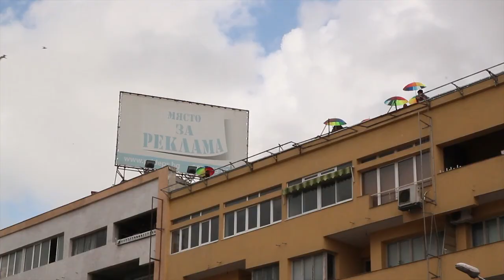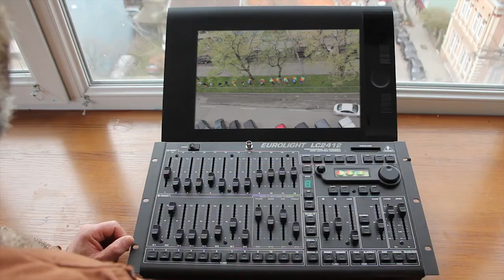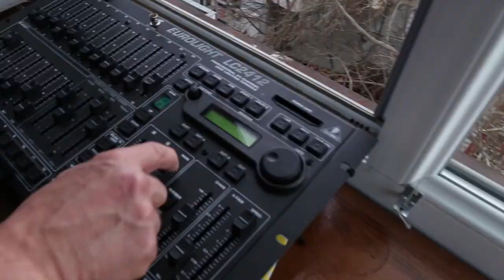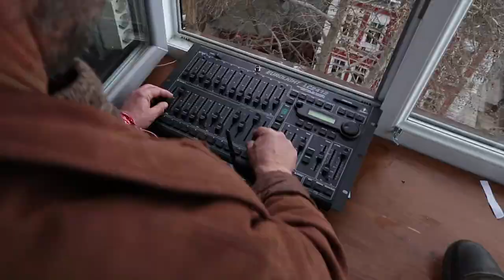COLOR STUDIES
ЦВЕТНИ ЕТЮДИ